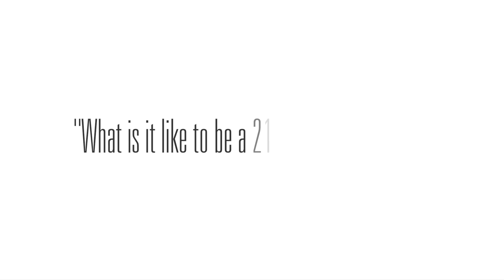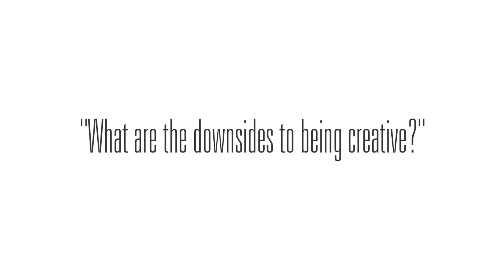"The Creative Dilemma" Series - Erin Marshall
"The Creative Dilemma" is a short web series talking to creatives in different industries about the trials and tribulations about being a modern day creative in the 21st century.
The first person in the series is Sydney based musician/actor Erin Marshall. She discusses about her process and struggles with being a creative musician in Australia.